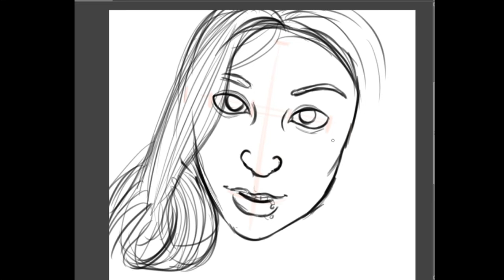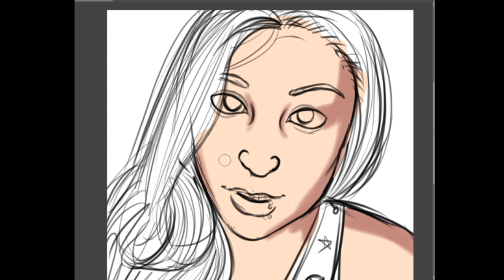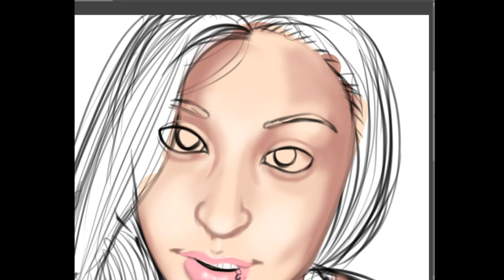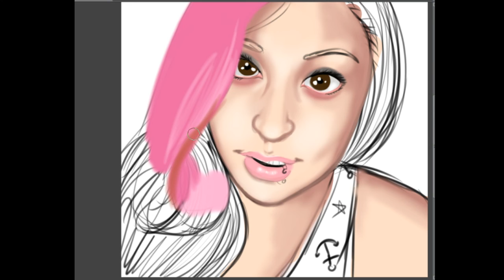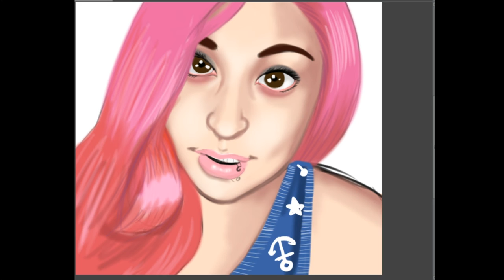speed paint- 42